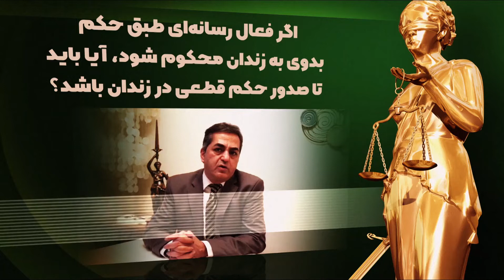پسخ به سوالات حقوقی با محمد اولیایی فرد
🎥 اگر خبرنگار یا فعال رسانه‌ای طبق حکم بدوی به زندان محکوم شود اما پرونده‌اش هنوز به دادگاه  تجديدنظر ارسال نشده باشد، آیا باید تا صدور حكم قطعى در زندان باشد یا امكان آزادى او تا راى نهايى دادگاه وجود دارد؟